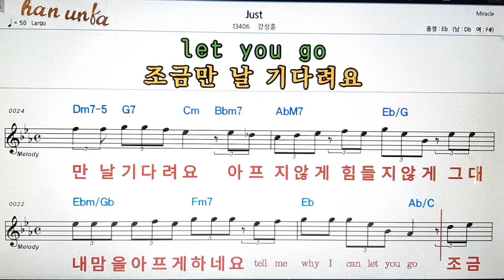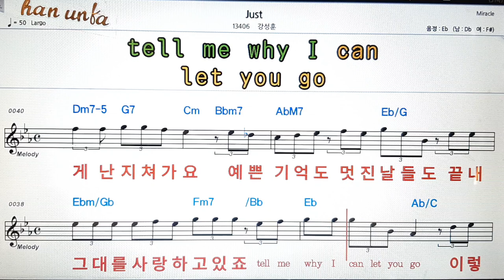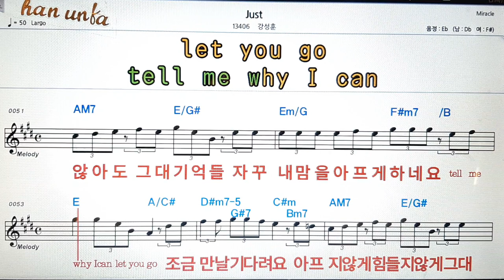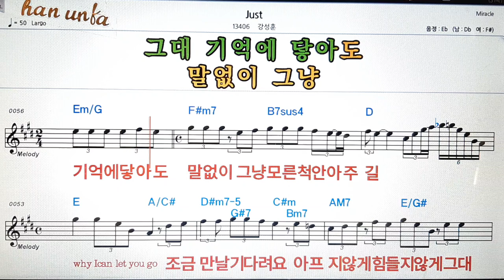Just/강성훈👍노래 반주, 코드 악보,가라오케💋Karaoke*Sheet Music*Chord*MR